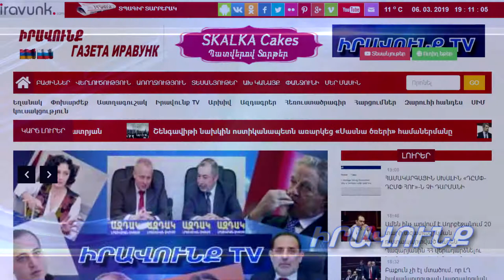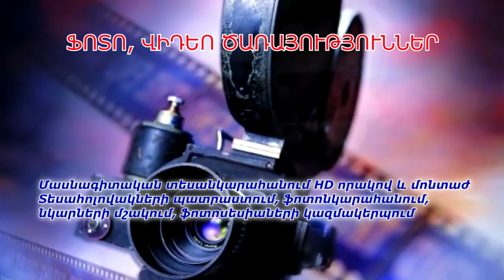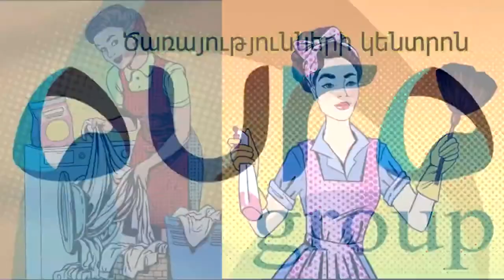Այլընտրանքային լուրեր 19․11․2020